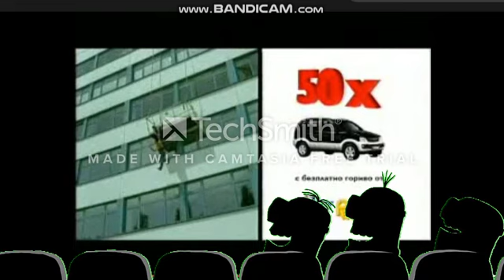MINIONS WATCHING FUNNY VIDEOS SEASON 3 EPISODE 2 (VOLUME MAX)